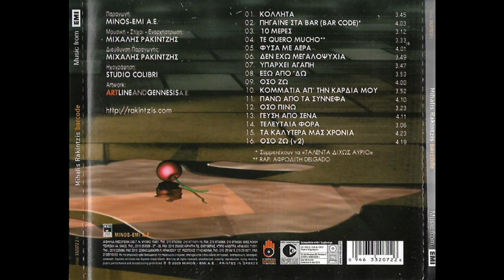Έξω από 'δω (2005) - Μιχάλης Ρακιντζής